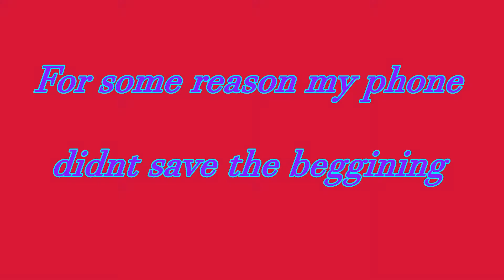I react to: One Ok Rock - "Deeper Deeper" M/V [Request]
Request video for Judit Schiller. It was kind of bad but I figured it'd make a good holder until I can re do it to a different video for Judit. Deeper deeper was amazing but I think my favorite is still Clock Stricks!! (Correct me if that's not what it's called)